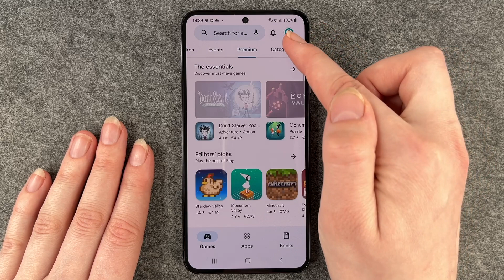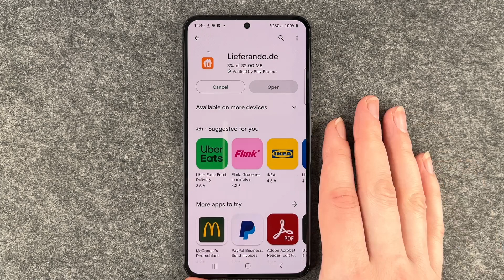Samsung Galaxy S23 - How to install apps • 📱 • 👨🏼‍💻 • ⬇️ • Tutorial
You want to install apps on your Samsung Galaxy S23 and don't quite know how to go about it? No problem, because in this video we explain the best way to get apps, how to find your way around the Google Play Store as an Android user and try out the installation with two apps.
There are millions of apps, and it is helpful to know how to find your way through this jungle. Enjoy our video on the Samsung Galaxy S23 and installing your future apps.